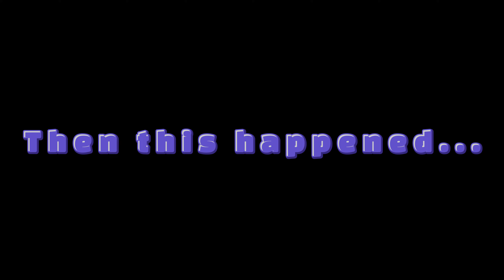THIS *NEW* CHASE SCENE IS HYPED ASF! [Night Of The Consumers]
It's your first day on the job and the store is closing in a matter of minutes. The consumers, with their unrelenting thirst for customer service are still prowling the aisles and there are shelves still to be stocked up.

The store needs to be kept in pristine condition, and empty shelves will not be tolerated by The Manager.